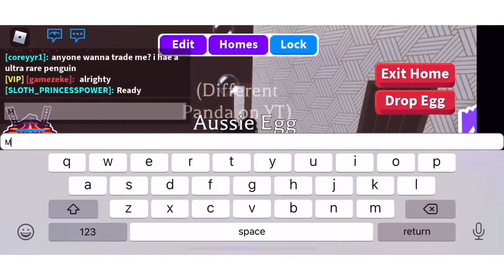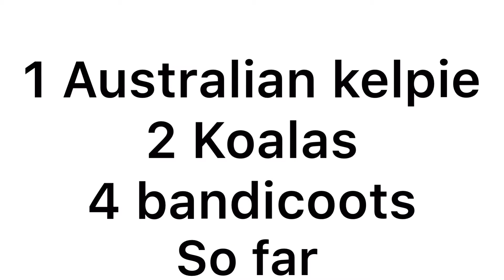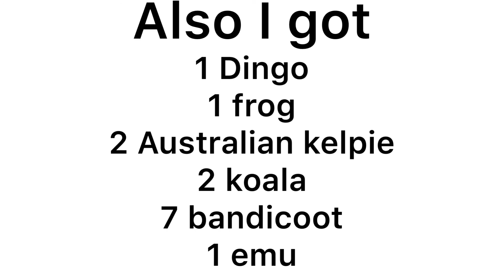Opening a Bunch of Aussie Eggs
Musician: Jef